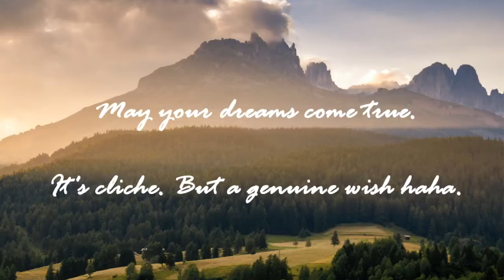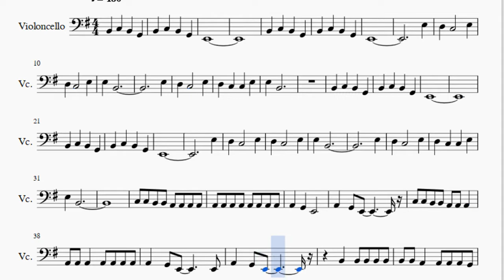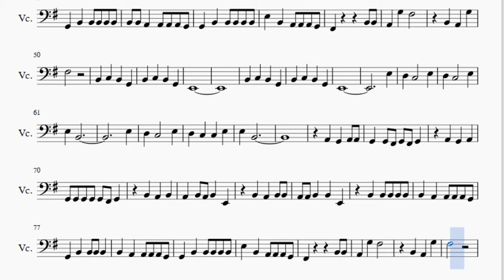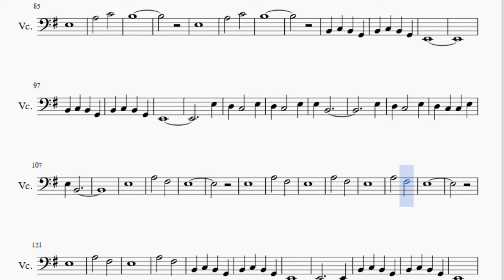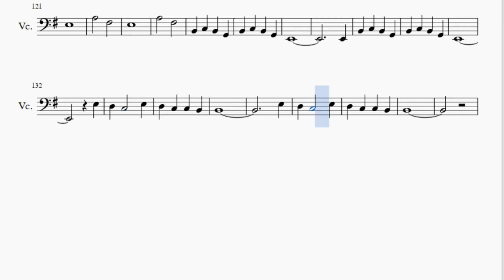Cello Sheet Music: How to play Heathens by Twenty One Pilots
Here is a sheet music/tab video on the song Heathens by Twenty One Pilots on the cello. A cello sheet music arrangement which is transposed to notes that are easily played by cello, for the song Heathens by Twenty One Pilots.

EasyCelloLesson teaches you to play the your favorite instrument, through well-arranged sheet music so that you too can learn how to play Heathens by Twenty One Pilots on the cello as fast as you can. A cello sheet music with backing tracks to help your play the song better.